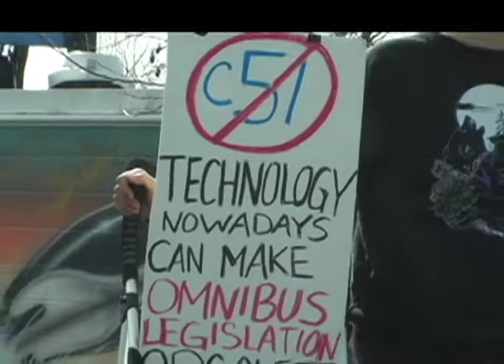Rally Against Bill C-51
Green Candidate Paul Manly and NDP candidate Sheila Malcolmson Rally against Bill C-51, national security in exchange for freedom and human rights.  Nanaimo, BC, Canada. March 14, 2015
29 minites